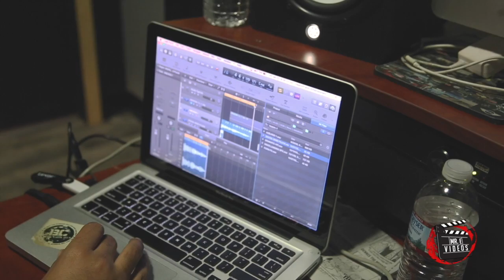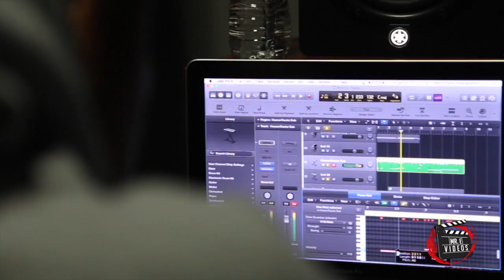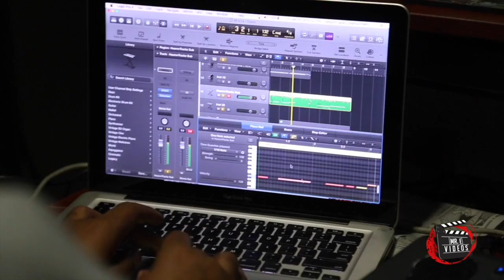The Beat Kitchen Show Ep.1 Pt. 2 (Hearon Trackz)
This episode features Snapback On Da Track and Hearon Trackz as they test their skills with the same beat kit.